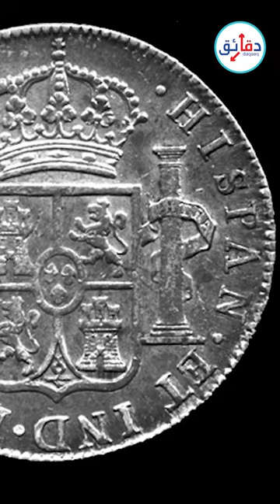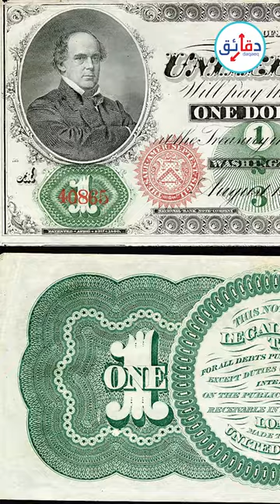تاريخ الدولار الأمريكي: كيف قاد "الودع" أمريكا لابتكار أهم عملة في العالم؟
الدولار العملة الأمريكية .. بدأ المستعمرون الجدد التعامل بالذهب والفضة حتى نفذت. تبادلوا بالأصداف حتى وجدوها فكرة مهينة، فأخذوا فكرة العملة الجديدة من إسبانيا من اسبانيا ورفضت بريطانيا إصدارها فأعلنت أمريكا الثورة على بريطانيا ودخلت حرب الاستقلال ليصبح في النهاية العملة الأهم في العالم. سالي حسام تشرح رحلة الدولار في دقائق